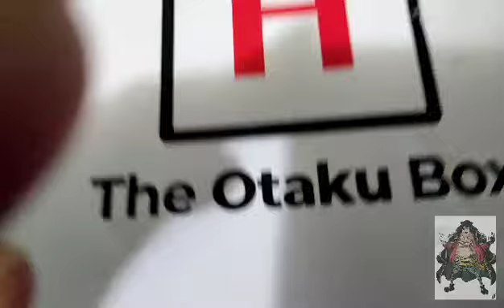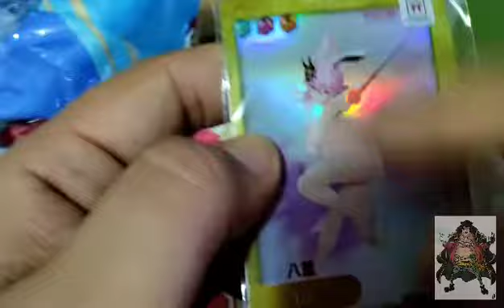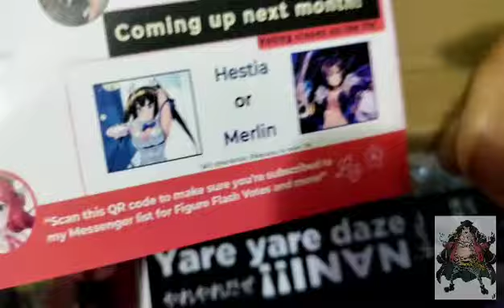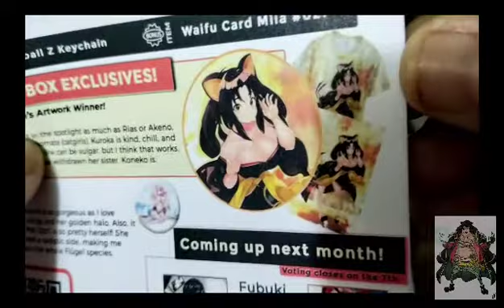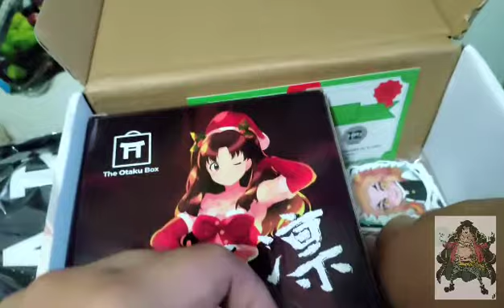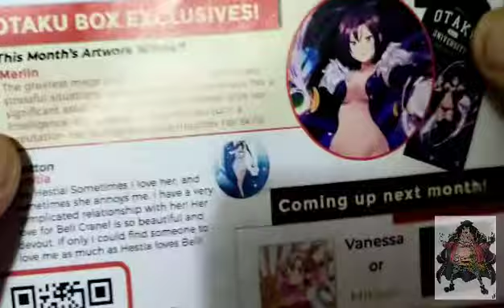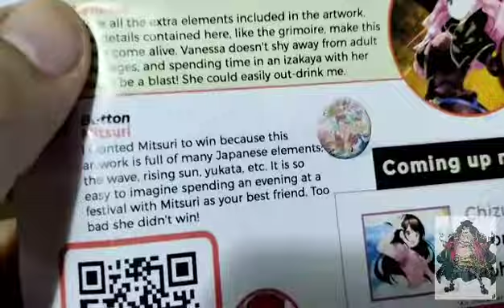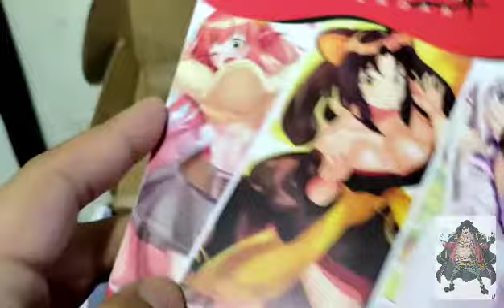4 OTAKU BOX UNBOXING!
I want to start by saying thank you so much for showing my last OTAKU box unboxing video the love that you guys have shown it!
I went all out on this video lol one of my longest ones I e done in a while!
I hope you guys like it and enjoy it!
If my video makes you laugh
also let me know if you guys want me to do a give away lol if not I'm going to sell the items of the reapeted box on my EBAY website 👍🤓
click the SUB button so you won't miss my videos!

someone did use my link already to get a box and you guys don't know how happy that makes me!
even if it was just one
I feel the support
His name was Bryan
so if you are watching
don't be shy and leave a comment on this video or any of my videos! you are the best man 🔥🔥

👇👇👇👇 CLICK THE LINK IF YOU WANT TO GET YOUR OWN OTAKU BOX
THIS WAY YOU SAVE MONEY AND I EARN MONEY
WE BOTH WIN!!